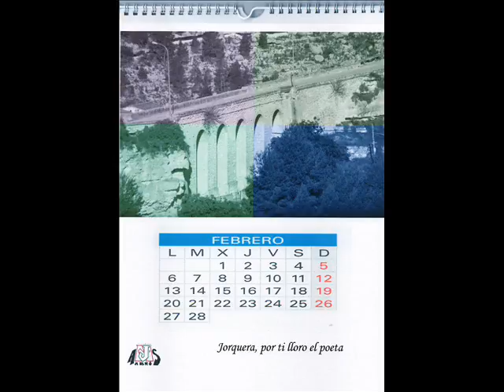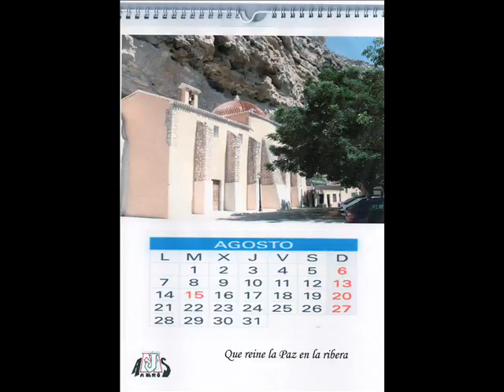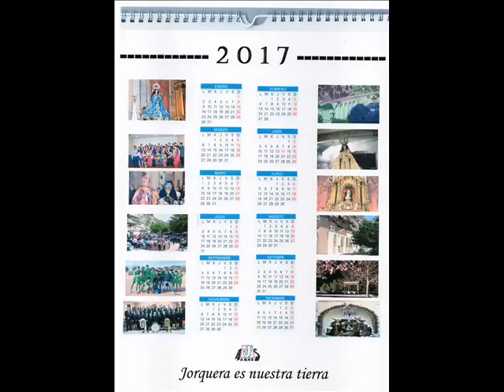Calendario Jorquera 2017